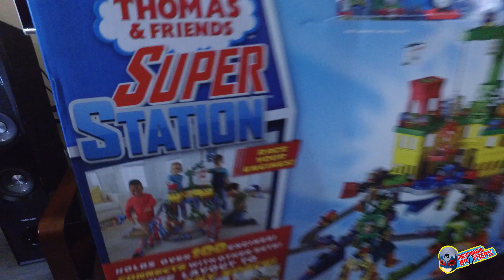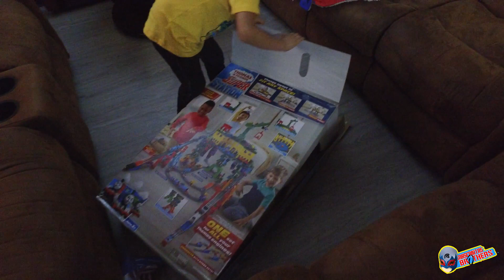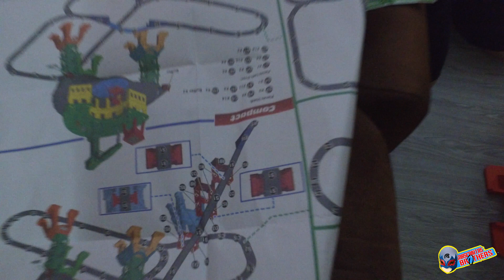THOMAS & FRIENDS SUPER STATION - Thomas Y Sus Amigos La Super Estacion review en espanol